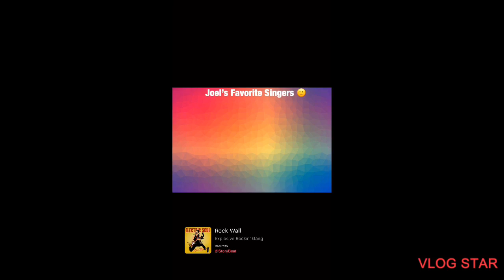Our Favorite Singers Vid 🎤 🙂